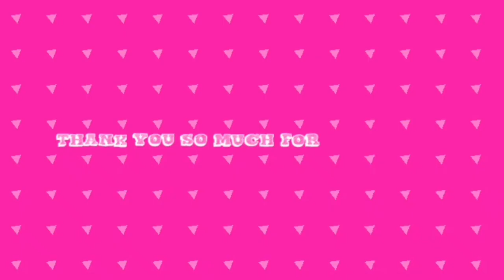HOW TO COOK SESAME OIL CHICKEN / QUICK AND EASY SESAME OIL CHICKEN